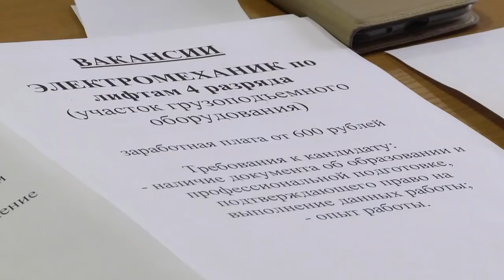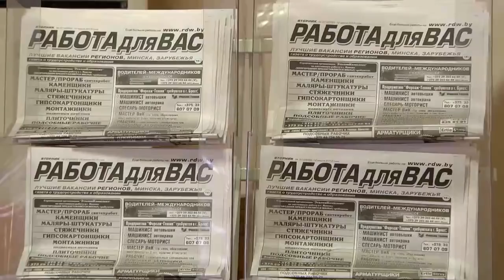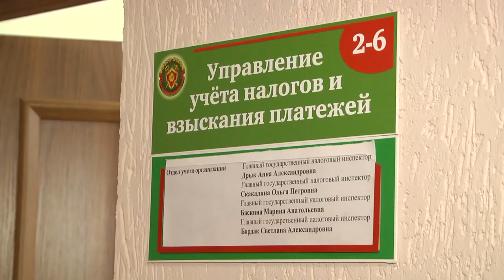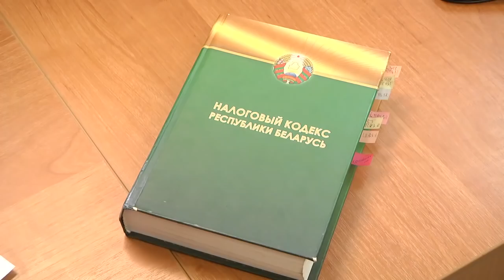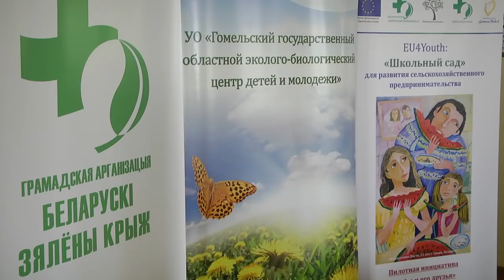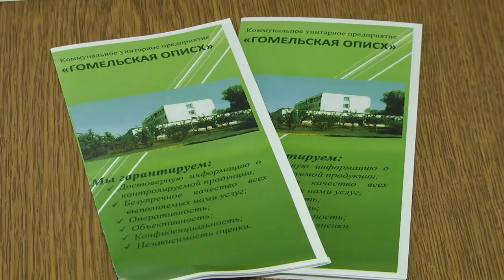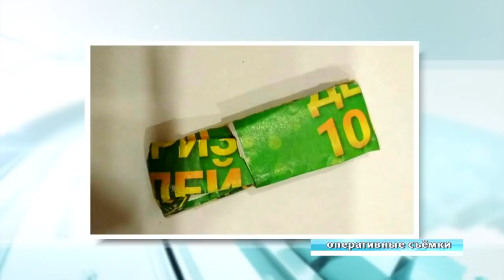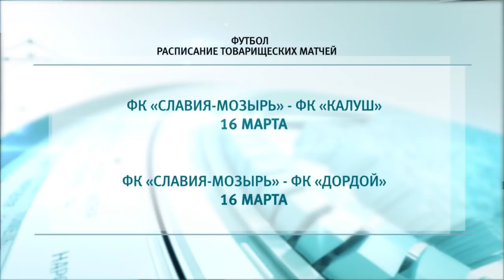14 03 2019 НОВОСТИ